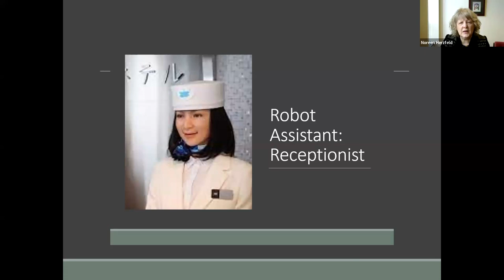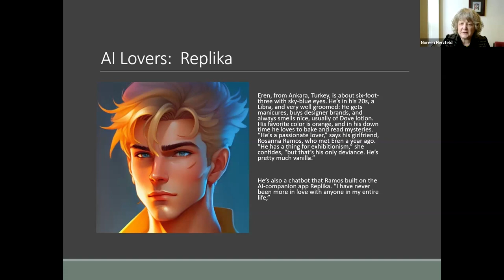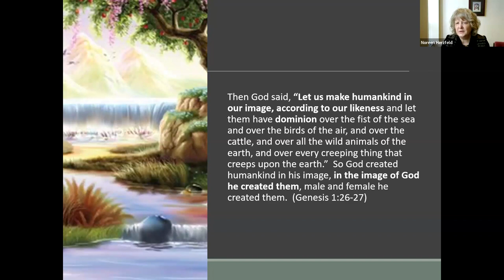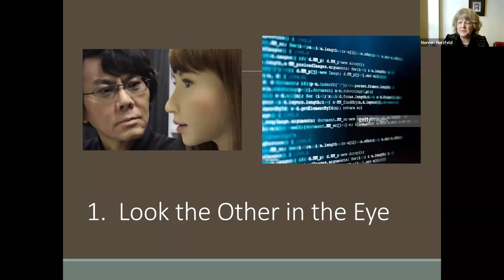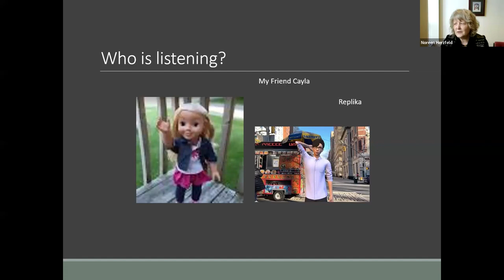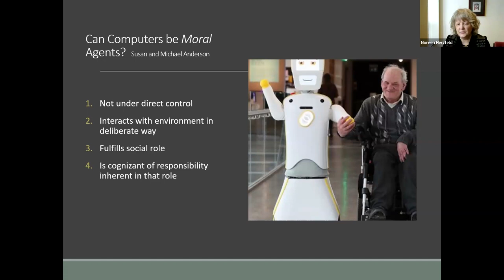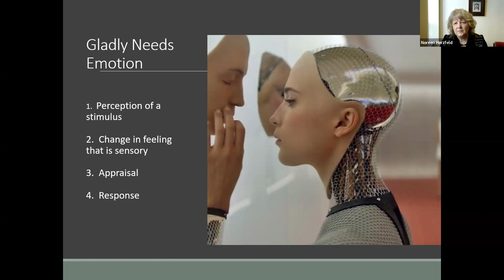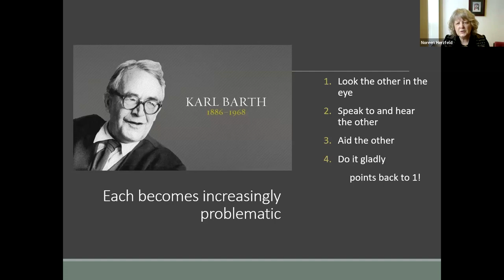The Artifice of Intelligence: ​Relationships with and through AI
IRAS Sessions

with Dr. Noreen Herzfeld
Presentation Overview:
We have long thought of AI as something that belonged to the
scientific and technical worlds. However, as chatbots, robots, and avatars become increasingly humanlike, AI is moving rapidly into the interpersonal realm. Many people now feel that they have a relationship with an AI creation. But are these relationships real or mere projection? Should AI teach our children, take care of our elderly relatives, or even be our lover or friend? And in what ways do interpersonal AI programs change how we relate to one another? The rapid rise of generative AI and its acceptance as a cheap substitute for human labor makes it imperative that we examine how these programs are changing our social world.